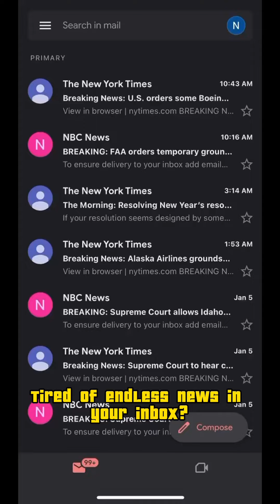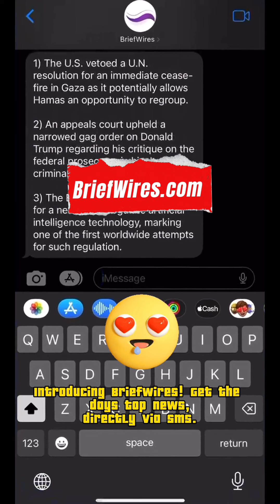trigue into the annals of medieval history?